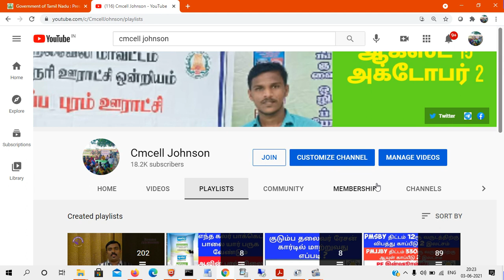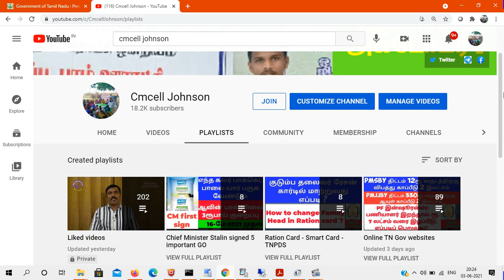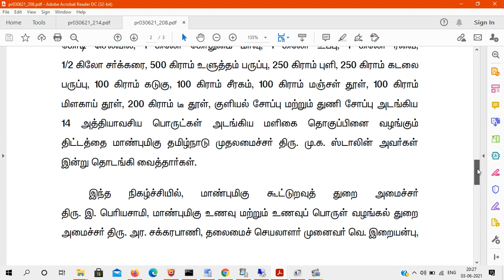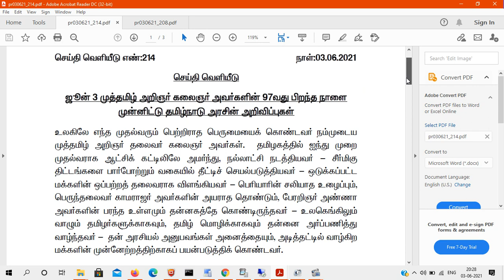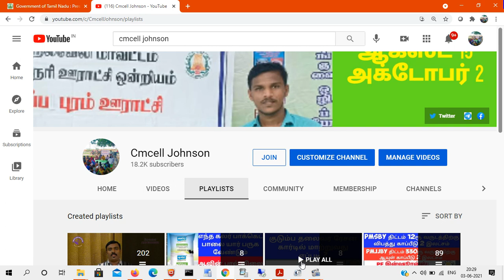கொரானா நிவாரண உதவி தொகை 2000ரூ இரண்டாம் தவணை & 14 மளிகை பொருள் தொகுப்பு எப்போது கிடைக்கும்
Covid-19 Relief fund second installment 2000Rs and Free Bus கொரானா நிவாரண உதவி தொகை 2000ரூ  இரண்டாம் தவணை & 14 மளிகை பொருள் அடங்கிய தொகுப்பு எப்போது கிடைக்கும் மற்றும் மாற்று திறனாளிகள் & திருநங்கைகள் நகர பேருந்தில் இனி இலவசமாகப் பயணிக்கலாம்

The Family card holders who have not received the 1st instalment of COVID-19 monetary relief can receive the same in June 2021 கொரானா நிவாரண உதவி தொகை 2000ரூ முதல் தவணை பெறாதவர்கள் ஜுன் மாதத்தில் பெற்று கொள்ளலாம் மற்றும் 2000ரூ நிவாரணம் பெறாமல் பெற்றதாக SMS வந்தால் புகார் செய்வது எப்படி

கொரானா நிவாரண உதவி தொகை  ₹2000 முதல் தவணை பெறுவதில் உங்கள் பெயர் இருக்கிறதா? online-ல் பார்ப்பது எப்படி ? Covid 19 Relief fund 2000 RS